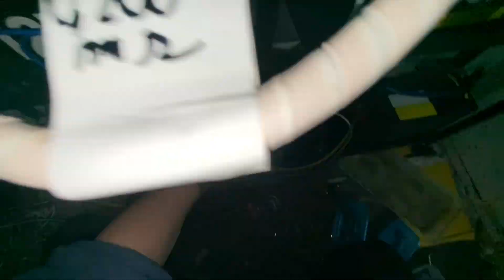24v 400Ah LiFePo4 + AGM, w symbiotycznej współpracy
Dawno nie publikowałem coś związane z moją instalacją PV jak i magazynem energii, więc czas troszkę odświeżyć „kotleta”
Jak widać już 8 sztuk LiFePo4 12V 100Ah się pojawiło na półce, więc daje to teoretycznie 9,6 kWh. Jest to dużo i praca instalacji się poprawiła, co mam na myśli mówiąc o tym. Już nie ma sytuacji że w dnie z gorszą pogodą kilka bądź kilkanaście na dzień startuje przetwornica.
Ciągła praca przetwornicy jest dużo zdrowsza* dla całej instalacji niż „start - stop”, więc również rzadko się zdarza że RCD zbija w czasie startu przetwornicy.
Co do zmiany nastaw progu ON / OFF chwilowo bez zmian, nastawy MPPT ładowania również bez zmian. Nie zauważyłem jakiś „dziwnych” sytuacji jak na ten moment.
Eksperyment AGM + LiFePo4 trwa, dopóki AGM są zdrowe nie mam zamiaru porzucić tego sprzętu.

Timeline:
0:00 - 1:47 Wprowadzenie
1:48 - 3:26 Współpraca AGM z LiFePo4
3:27 - 11:21 Wymiana śrub na śruby dociskowe bez łba wraz z motylkiem
11:22 - 18:50 Dodawanie kolejnych 100Ah do układu, wyważanie